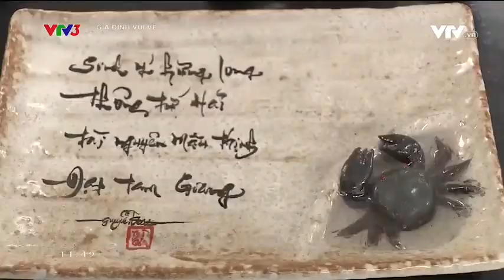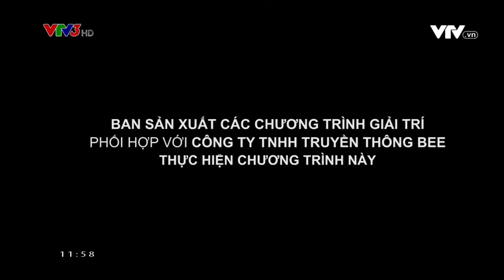Game show GĐVV - A Long F1 - Cá 3D